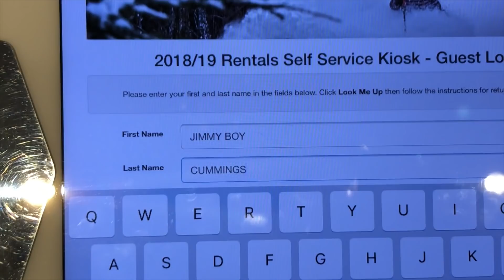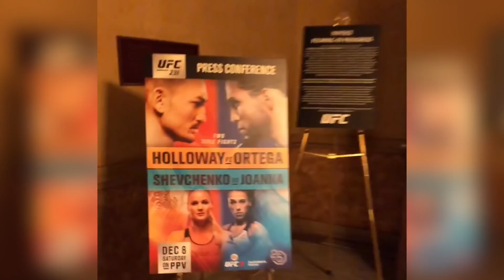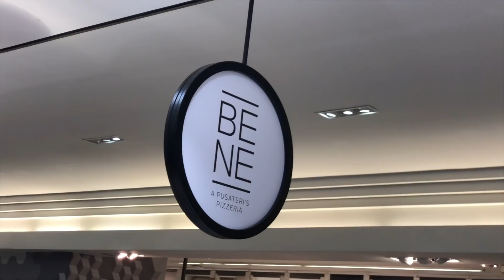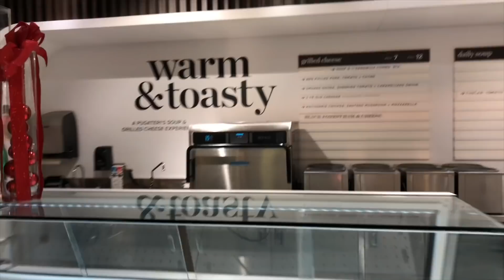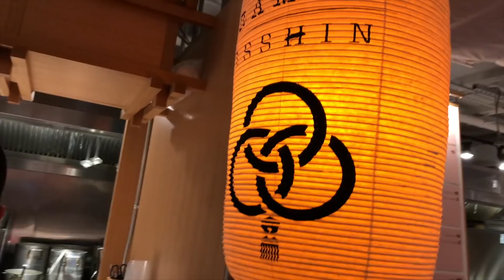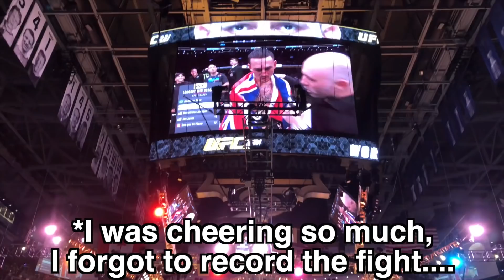HOWSDIS VLOGS EPISODE 1: TORONTO, CANADA UFC 231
This is HOWSDIS Vlogs episode 1, I hope you enjoy! In this episode, I travel out of the state for the first time... wait no... THE COUNTRY! Yes that’s right! In this episode I’ll have you tag along with me in Toronto Canada for 9 straight days of snow boarding, laughter, and dancing! This vlog has some pretty cool appearances by the champ himself, so keep an eye out for who you may recognize! Anyways, I really hope you enjoy the first episode because I’m already working on HOWSDIS Vlogs Episode 2, MIAMI FLORIDA!

THE CREW
Max Holloway @blessedmma
Rush @rushminiblessed
Bird Rita @birdybirdhi
Rylan Lizares @rylanlizares
Mike Nakagawa @smashboy125
Chris Daggett @cdaggettrun
MoshPitJosh @djjk_
Edward Thommes @edwardthommes
Ian Schiller @ischiller

🔥 SONGS FOR ALL OF YOU 🔥

(0:00-0:25) LAKEY INSPIRED - Better Days

(4:23-4:43) JOAKIM KARUD - Say Good Night

(7:16-7:35) HIP HOP NINJA BEATS - The Process

(9:52-10:10) DIZARO - Flashback

(12:10-12:58) IKSON - Paradise

(19:23-19:50) JOAKIM KARUD - Road Trip